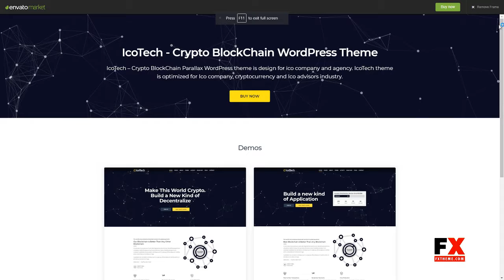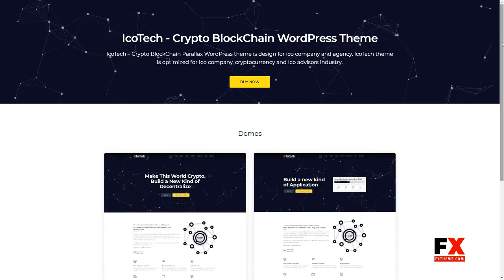IcoTech - Crypto BlockChain WordPress Theme Collin Adi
Columns 4+

 Layout Responsive